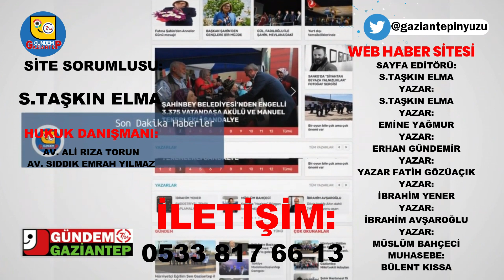HABER SAATİ CHP MİLLETVEKİLİ MELİH MERİÇ, ÖNEMLİ BİR MAĞDURİYETİ DAHA TBMM’YE TAŞIDI